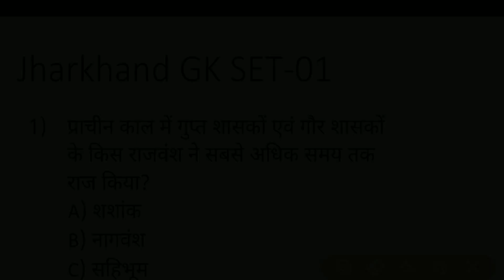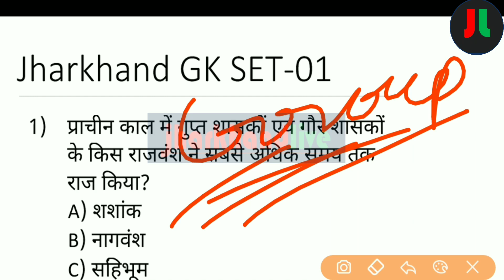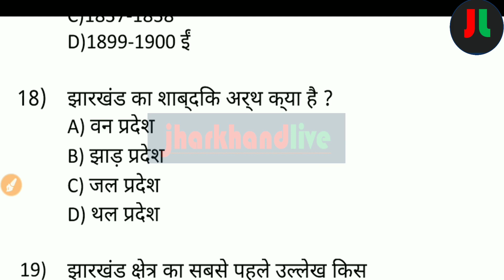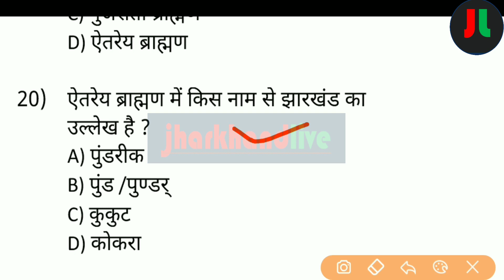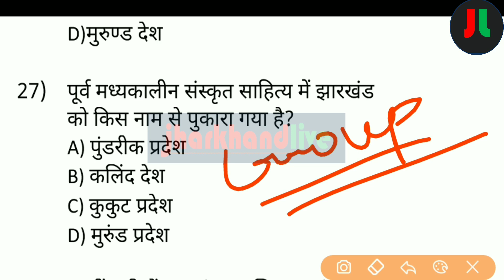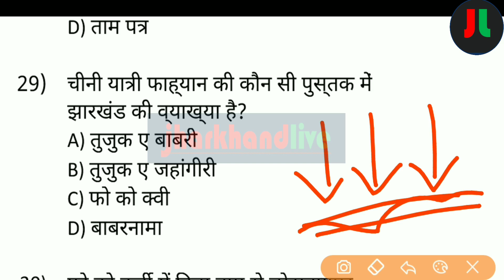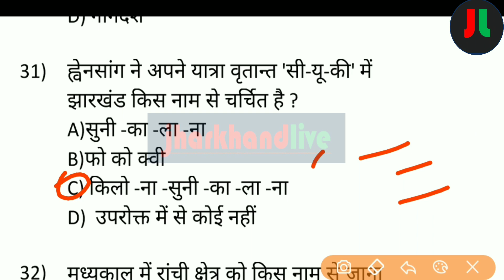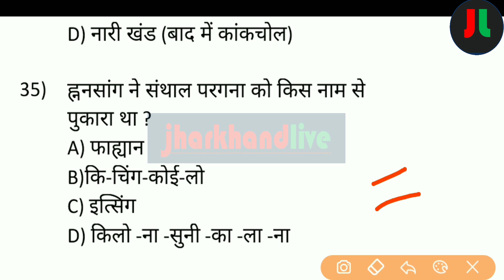झारखण्ड GK Class-01 | For JSSC /JPSC /JTET / CGL Jharkhand Police Competitive Exam